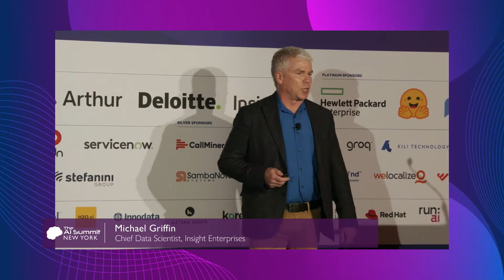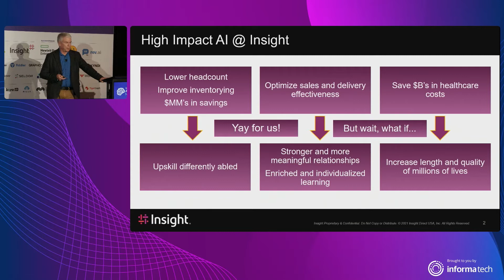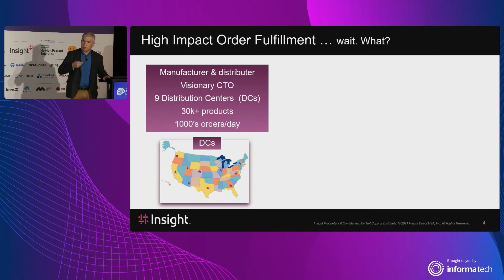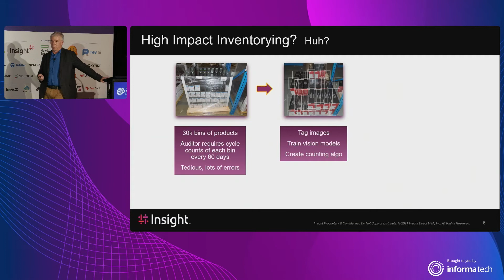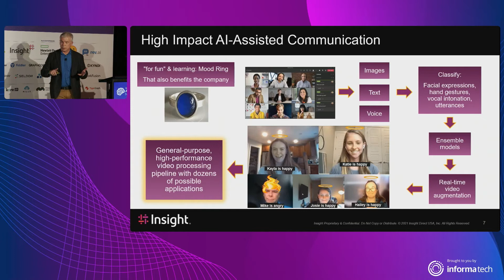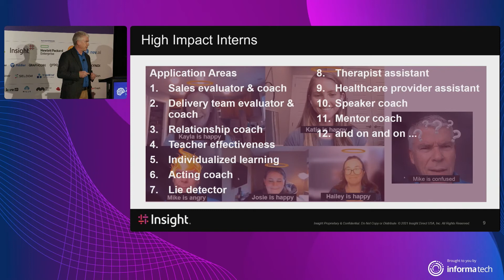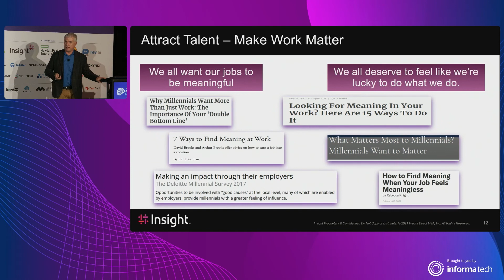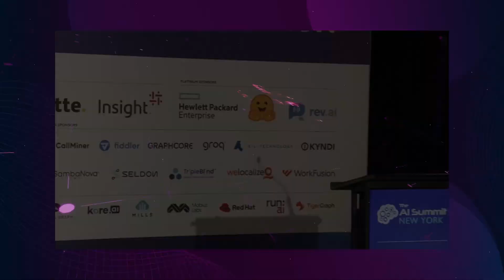Insight Enterprises: High Impact AI - identifying use cases and mitigating risk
In this session from the AI Summit New York, Michael Griffin, chief data scientist at Insight Enterprises outlines techniques and approaches to extending the use of AI from predictive to prescriptive analytics.